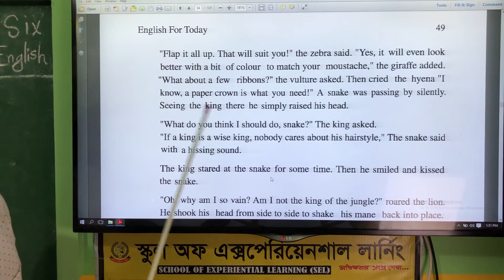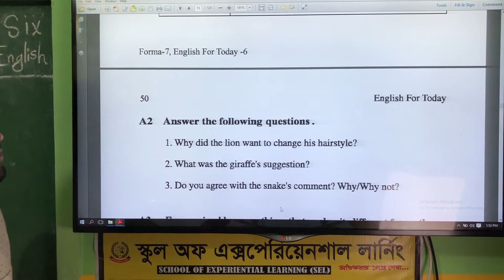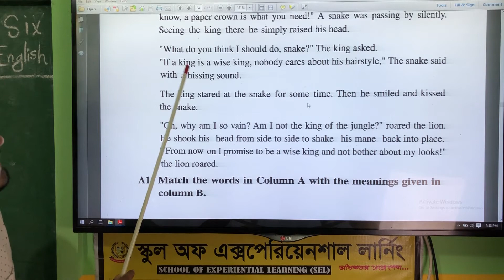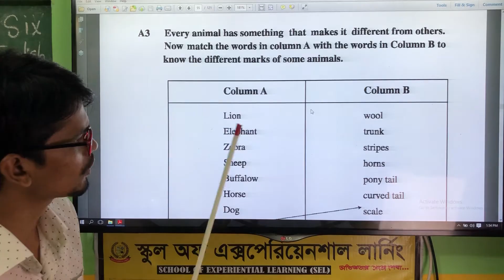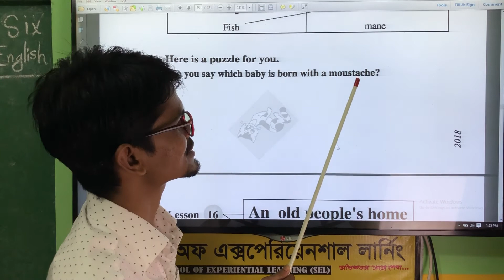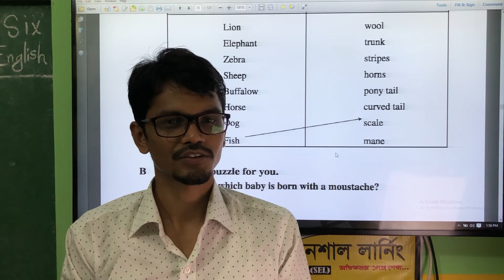Class Six English Lesson 15 part 2 (শ্রেণি-৬ষ্ঠ ইংরেজি লেসন-১৫ পর্ব-২)selschoolbd